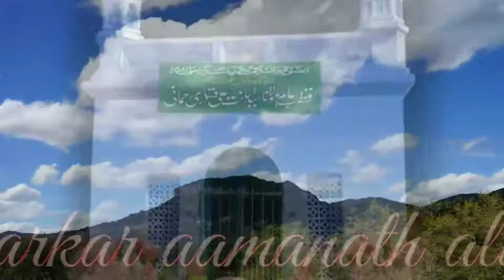Sanam bey misaal hai huzoor taaj-ul-khutuba jamal-e-millath Syed khushtar rabbani Sarkar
Beymisal sanam